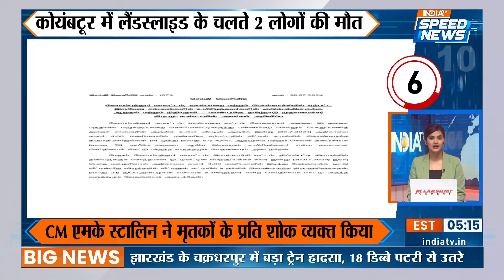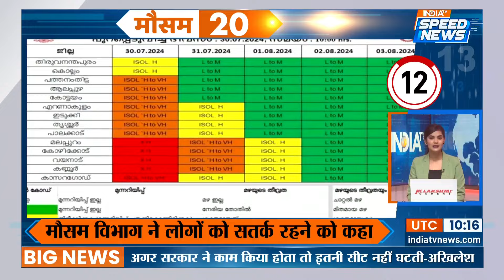Kolhapur Flood Incident: कोल्हापुर में घर से बाहर निकलना भी दुश्वार... हर तरफ केवल पानी | Weather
Kolhapur Flood Incident: महाराष्ट्र का कोल्हापुर बाढ़ की चपेट में है जिस वजह से लोगो का घर से बहार निकलना भी मुश्किल हो चूका है ! दर्जनों सड़के पानी से भर चुकी हैं और लोग अब सुरक्षित जगह पर पलायन कर रहे हैं !

Kolhapur of Maharashtra is in the grip of flood due to which it has become difficult for people to come out of their houses. Dozens of roads have been filled with water and people are now migrating to safer places.